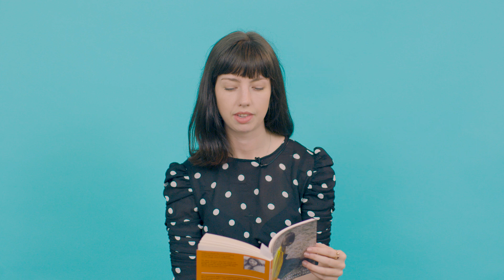Poet Hera Lindsay Bird reads ‘Ways of Making Love’ from her poetry collection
Powerful young poet Hera Lindsay Bird explores the power, clumsiness, charm and absurdity of attraction in Ways of Making Love.

and follow PrideBookClub.

FULL TEXT

Like a metal detector detecting another metal detector.
Like two lonely scholars in the dark clefts of the Cyrillic alphabet.
Like an ancient star slowly getting sucked into a black hole.
So hard we break international sporting legislation, leaving the conveners of the Olympics
with a serious logistical challenge.

You are a denim tree and I’m the world’s fastest autumn.
I am the Atlantic Fortress, and you are General Sherman taking me from behind.
You stride up the cold stone steps of parliament, waving a petition to orgasm.

A lip of cloud brushes the roof of the barn.
The pale trees curve around the eye and back into the brain.

It’s like watching porn through a kaleidoscope.
or a slow wind in a kite factory.
It’s like dogs trying to do it people style, but failing
due to the inflexibility of their anatomical structure.

A cloud of bats float slowly up into your brain rafters.
You roll down my stockings, like the sun peeling ocean from a soviet globe.

I want you in the red shade of a mammoth in the Natural History Museum.
In a seventeenth century field, tilling the earth like flesh tractors.
In the airlock of a space station, my heart shaking like an epileptic star.
Between the plastic sheets of a lobotomy table
because writing poetry about having sex with someone
when you could be having sex with them instead
is the last refuge of the stupid.
It’s like getting three wishes and wishing for less wishes.
It’s like inventing a flag the exact same colour as the sky.
It’s like crying over spilled milk before it’s out of the cow.
It’s like breaking into a field at dawn with a flamethrower
and fireballing the cow so you can get your crying over and done with
and immediately begin adjusting to your new milkless existence.
But loving you isn’t really like killing cattle
no matter what poetry wants you to believe.
The day is a vault the sun has cracked open
money flying everywhere like really expensive leaves
and here I am begging you to come back
as if you were already gone